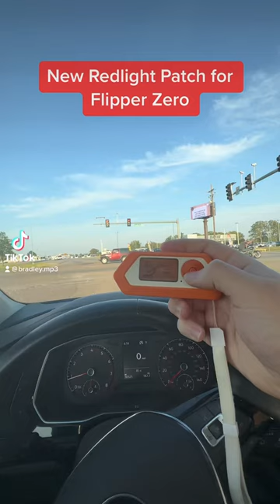Flipper Zero FTW